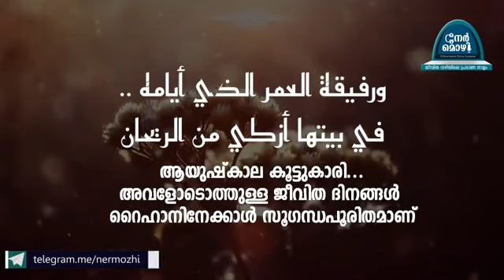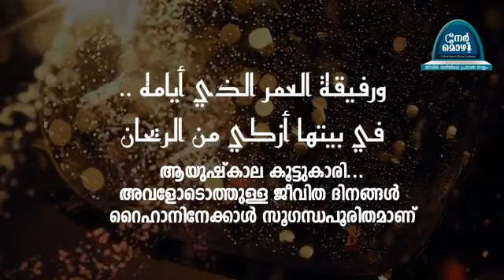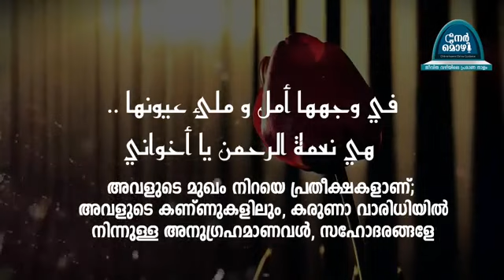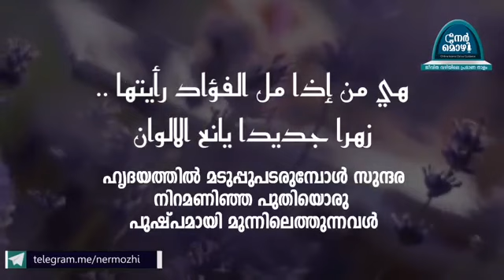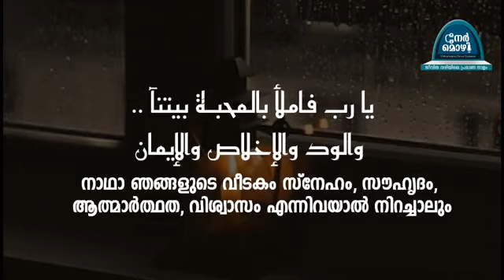അവളെന്റെ ഇണ | Beautiful Arabic Nasheed